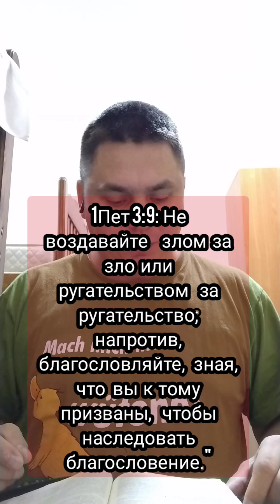важное слово поделитесь украина подпишись одесса